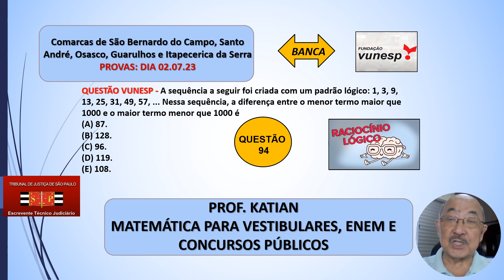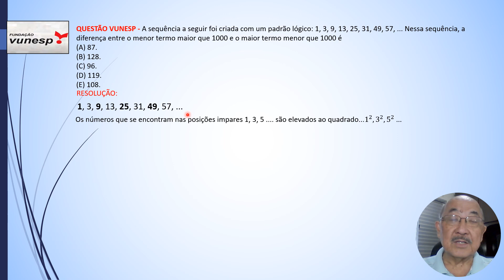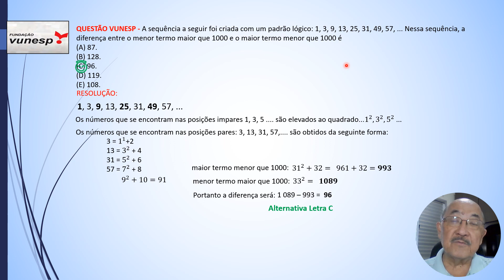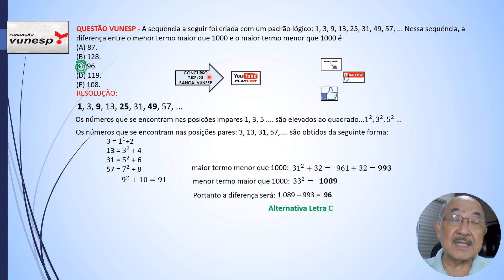AULA 96-Correção da Questão 94-RLM/TJSP- A sequência a seguir foi criada com um padrão lógico:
QUESTÃO VUNESP - A sequência a seguir foi criada com um padrão lógico: 1, 3, 9, 13, 25, 31, 49, 57, ... Nessa sequência, a diferença entre o menor termo maior que 1000 e o maior termo menor que 1000 é
(A) 87.
(B) 128.
(D) 119.
(E) 108.

LINK PLAYLIST CONCURSO TRIBUNAL DE JUSTIÇA DE SÃO PAULO – Banca Vunesp/2023